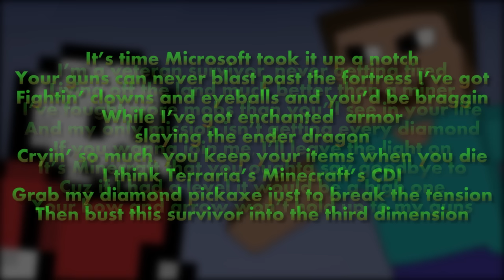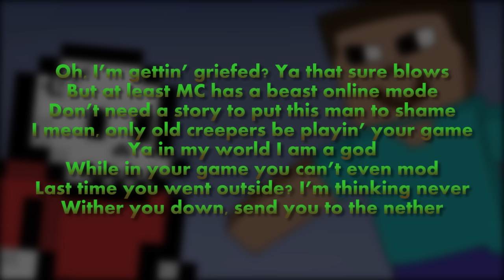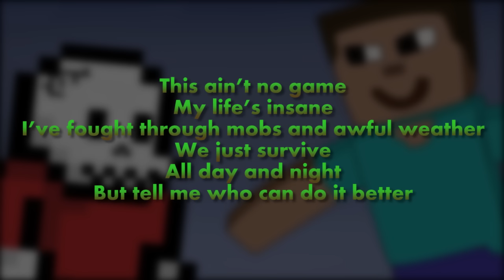Terraria vs Minecraft Rap Battle LYRIC VIDEO by JT Music and VGRB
The ultimate Rap Battle between your two favorite survival games; Terraria vs. Minecraft!

Video, Terraria Lyrics/Vocals and Beat by JT Machinima

Puppeteering and Set Building by KingCrusader13 and EquinoxWarrior